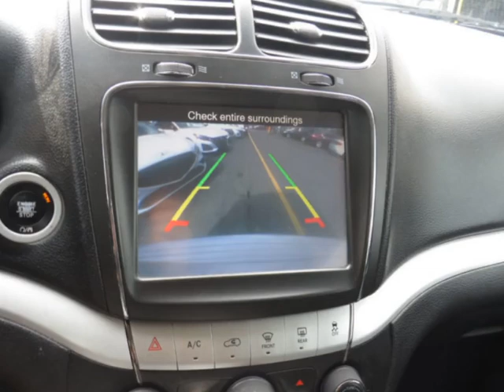2018 Dodge Journey GT AWD SUV - Yonkers, NY